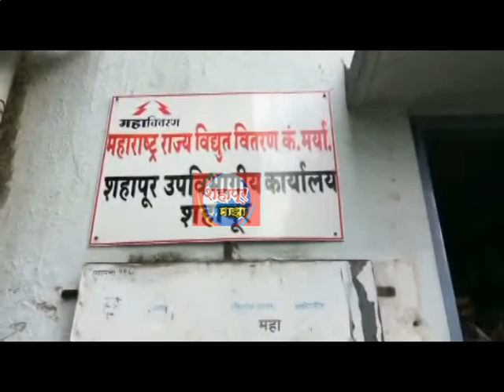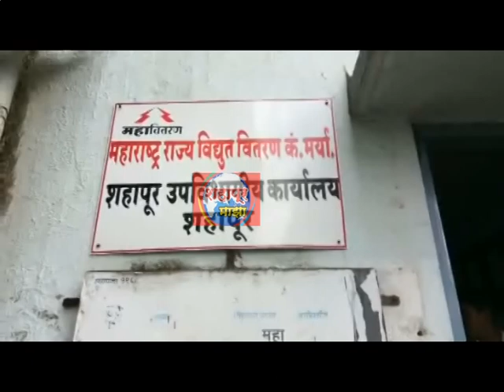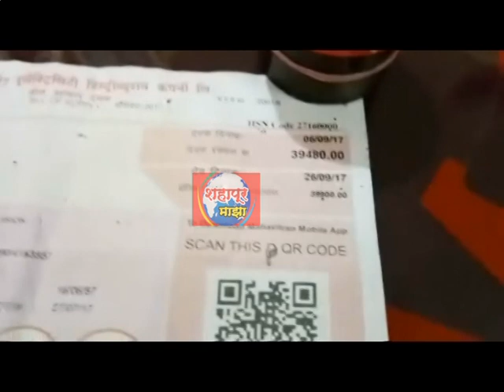MSEB GHERAV ANDOLAN & BJP